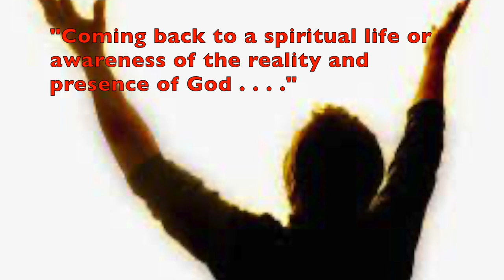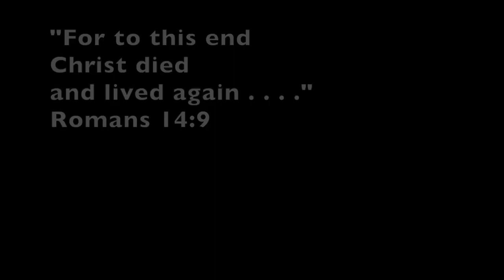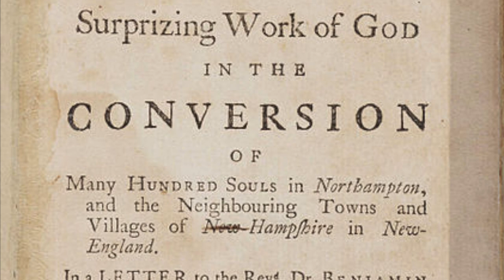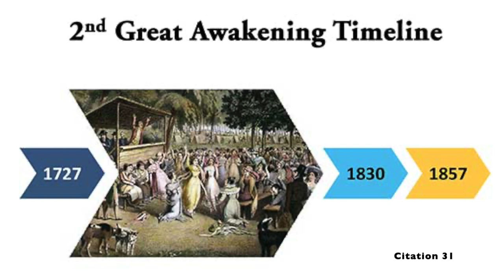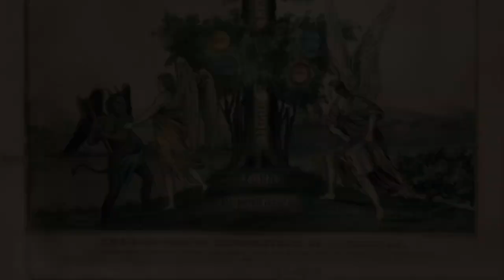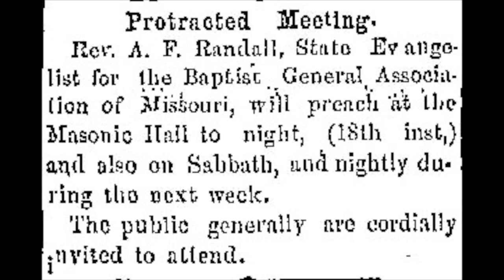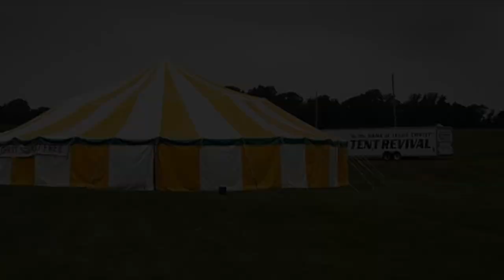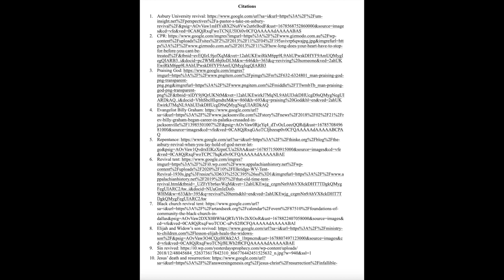Revival & Revivalism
This video is a short introduction to revivals and revivalism.  It gives a very brief history of revivals in the modern era in North America.